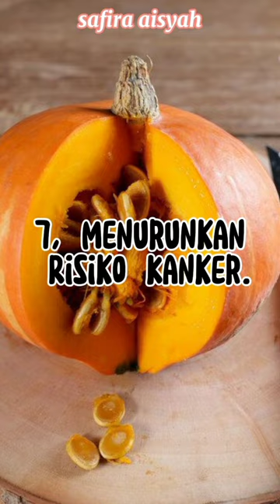8, Manfaat Labu Kuning untuk Kesehatan